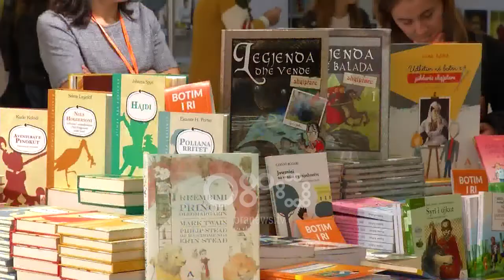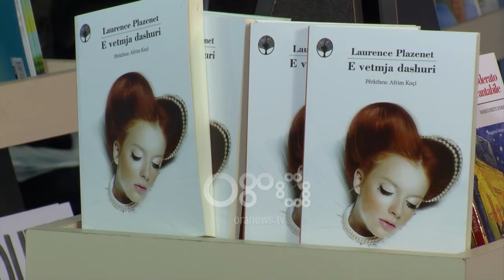Ora News - Nis Panairi i Librit, edhe këtë vit mungojnë emrat e mëdhenj të letërsisë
Panairi i Librit ka nisur me pritshmëri të larta te botuesve por edhe me interes të shtuar të lexuesve të cilët kanë vizituar stendat që në orët e para të çeljes së edicionit të 21.

Edhe këtë vit panairit do t`i mungojë prezenca e emrave të mëdhenj të letërsisë shqiptare dhe asaj të huaj. Botuesit thonë se për t`i ftuar ata në këtë ngjarje të rëndësishme kulturore nevojiten shuma të mëdha parash.

Loreta Berhami, Botuese: Do ishte mirë që të kishte më shumë autorë që flisnin. Autorë shqiptarë ka. Autorë të huaj kanë problem fondet. Të sjellësh një autor të huaj në Shqipëri për një apo dy ditë është një ndërmarrje e shtrenjtë.

Edhe pse ditët e panairit janë ta arta për botuesit, ato nuk mjaftojnë për të mbajtur gjallë këtë veprimtari. Në këto kushte ata ngrenë një tjetër shqetësim që është mbyllja e librarive.

Loreta Berhami, Botuese: Trendi i mbylljes së librarive nuk është një trend që i përket vetëm Shqipërisë, nëpër botë është edhe më i  përhapur. Janë bërë qiratë më të shtrenjta.

Për të afruar më shumë lexuesin me librin por edhe për të zhvilluar edhe këtë industri që i shërben gjithë shoqërisë kërkohet më tepër vëmëndje dhe mbështetje financiare.

Luan Pengili, Botues: Libri artistik është shumë delikat. Ka vështirësi në fonde dhe gjithcka, prandaj duhet respektuar sa më tepër.

Edicioni i 21 i librit do të shoqërohet edhe me takime, forume mes botuesve, shkrimtarëve dhe lexuesve.